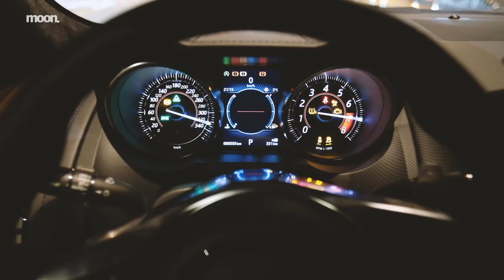재규어 F타입 SVR 시승